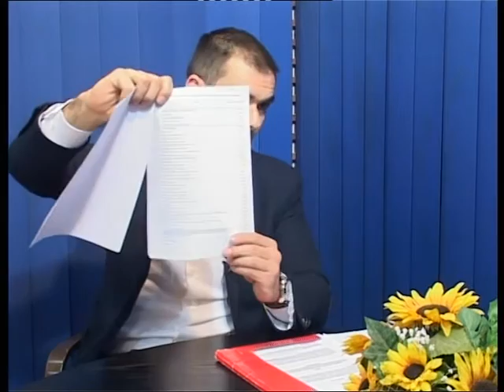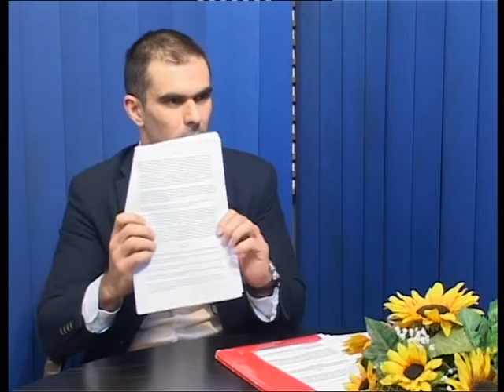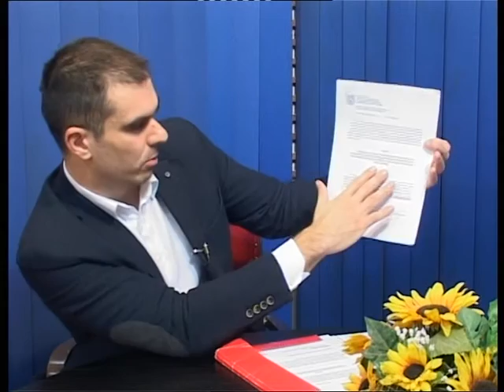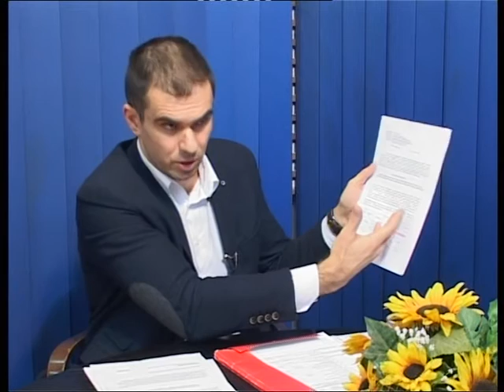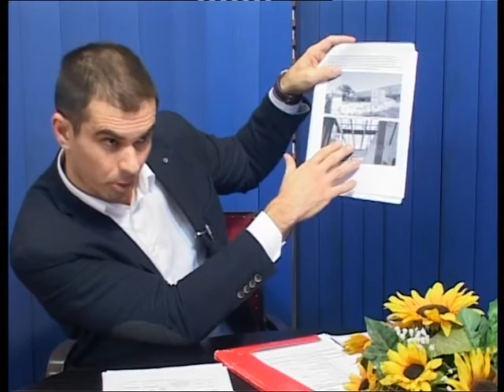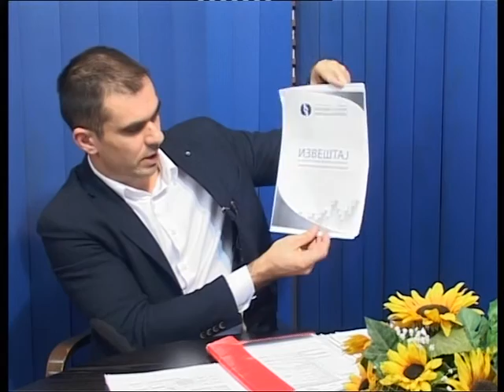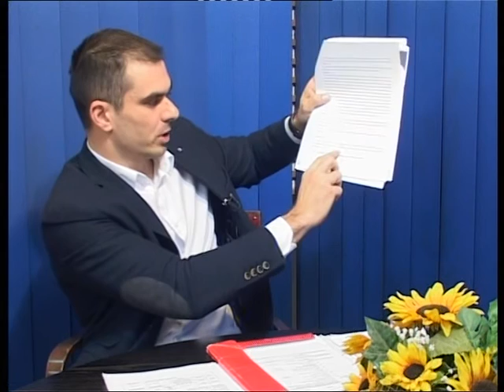Rezervisano za gost Žarko Mićin